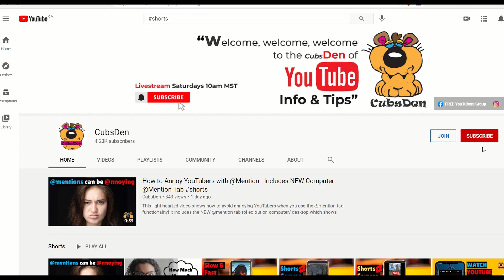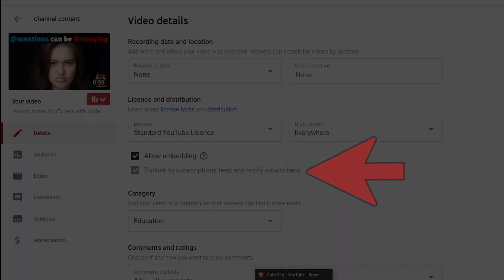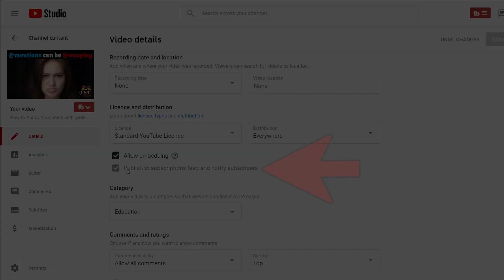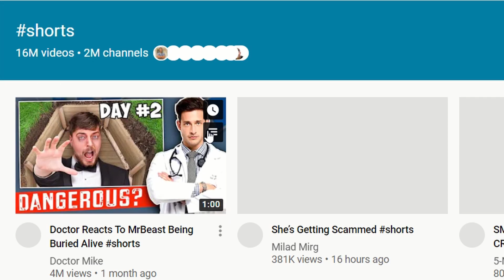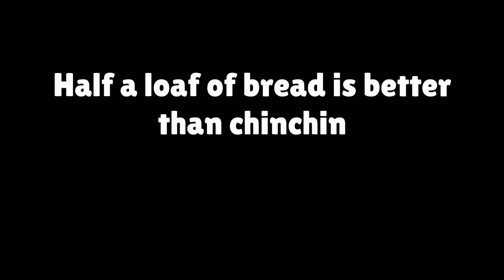Bell Notification for YouTube Shorts Videos now GONE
YouTube has informed us that bell notification for YouTube shorts videos will soon be gone and this video explains what YouTube shorts creators should now expect.

Join the CubsDen YouTube Community on Facebook! It's FREE! Remember to answer the questions to join!